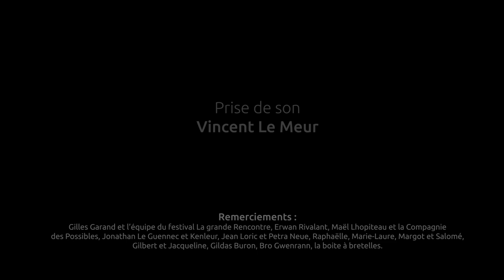Erwann Tobie & Heikki Bourgault - "Un jour sur les marais"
Concert enregistré dans les marais salants de Guérande.